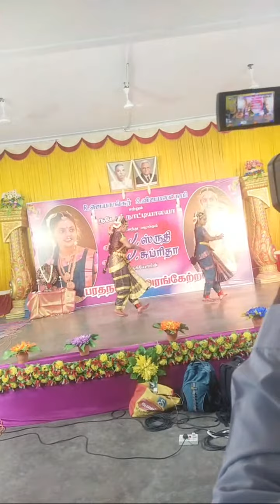Shruthi Shupreetha Bharathanaatyam Arangethram I Bharathanaatyam l